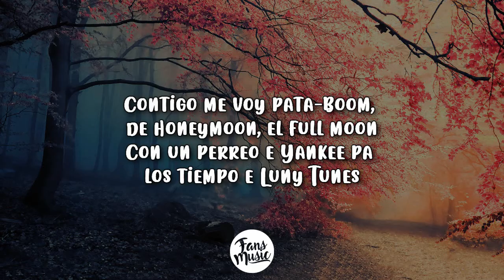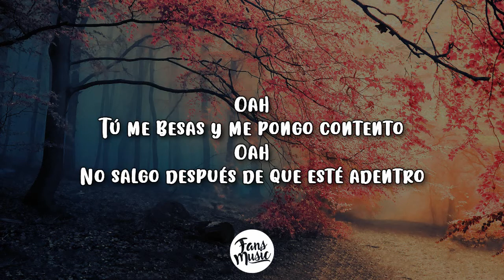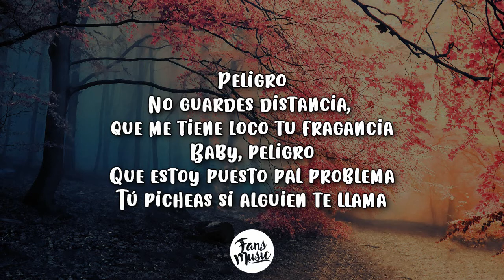Guaynaa & Yandel - Full Moon (Letra/Lyrics)